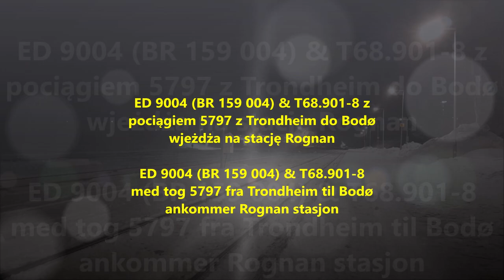07/01/2023 - Rognan & Fauske Eurodual CargoNet ED 9004 (BR 159 004) & T68.901-8 & CD 312 004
07/01/2023 Første gang i godstrafikk nye lokomotiv Stadler Eurodual i CargoNet tjeneste, tatt på tog 5797 på vei fra Trondheim til Bodø på strekningen Mo i Rana - Fauske med T68.901-8 og tog 5798 fra Bodø til Trondheim på strekningen Fauske - Mo i Rana med CD 312 004 :) Jeg inviterer deg til ser på video :)

07/01/2023 Pierwsza jazda w ruchu towarowym nowej lokomotywy Stadler Eurodual w CargoNet, złapana podczas jazdy pociągiem 5797 jadącym z Trondheim do Bodø na odcinku Mo i Rana - Fauske w towarzystwie T68.901-8 oraz pociągiem 5798 z Bodø do Trondheim na odcinku Fauske - Mo i Rana w towarzystwie CD 312 004 :) Zapraszam do oglądania